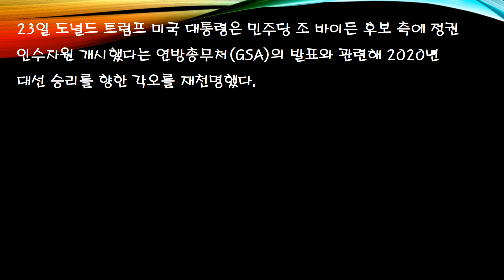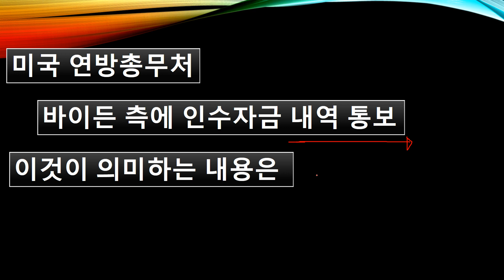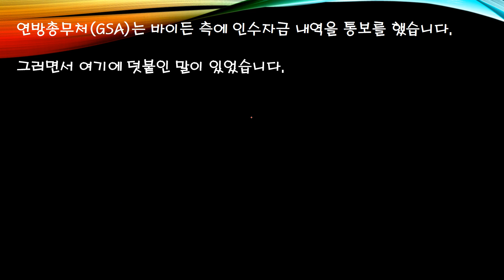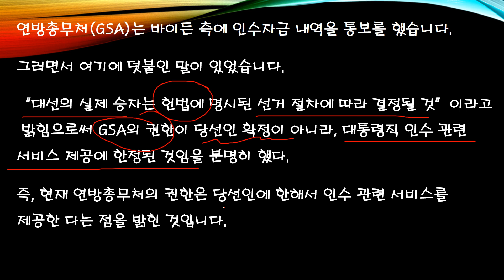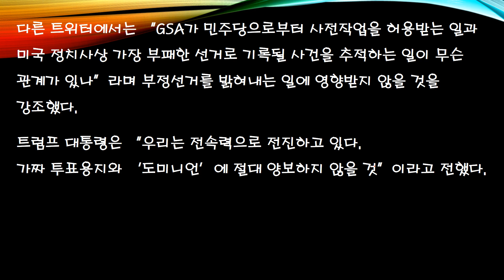미국 연방총무처 바이든 측에 인수자금 내역 통보 그 실상은 트럼프 정권 이양아냐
미국 연방총무처에서 바이든 측에 인수자금 내역을 통보했습니다.
그런데 그 실상은 현재 주류 언론에세 얘기를 하고 있는 내용과 너무 달라
작업을 해서 올립니다.
트럼프 캠프에서는 계속해서 화력을 집중하고 있는 중입니다.